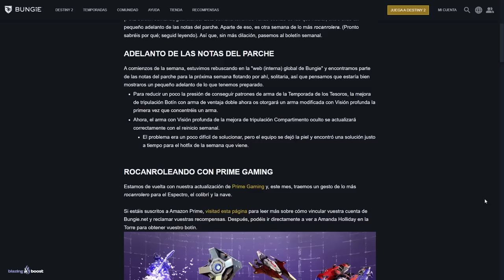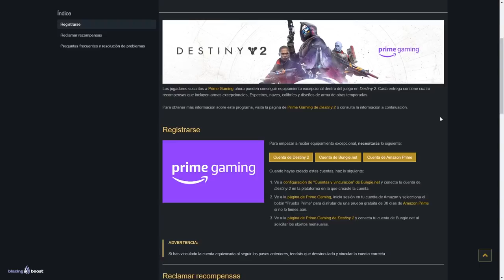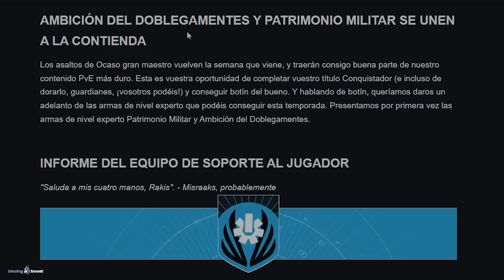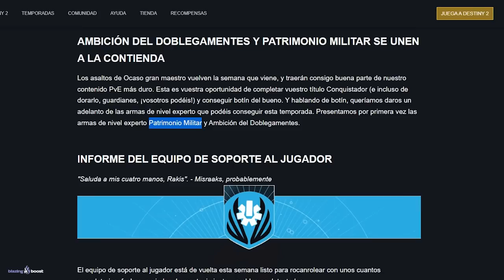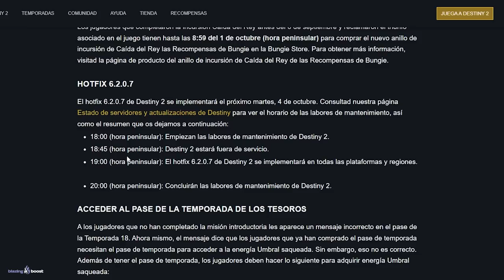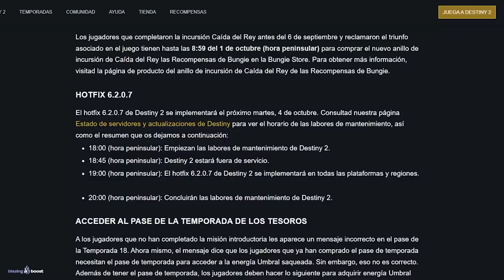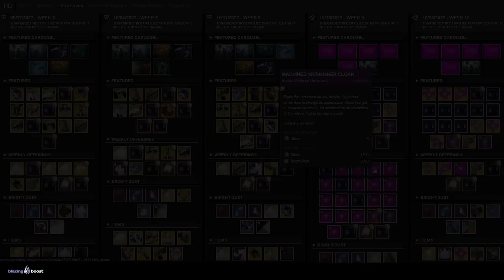NUEVO EXÓTICOS GRATIS! ACTUALIZACIÓN de OCTUBRE! NUEVAS ARMAS EXPERTO y NOTICIAS de BUNGIE Destiny 2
0:00 Introducción
0:40 Noticias de Bungie
0:49 Nueva Actualización y Notas del Parche
1:45 Nuevos Exóticos Gratis de Prime Gaming
2:54 Nuevas Armas Adepto / Experto
4:55 Hotfix 6.2.0.7
5:22 Problemas para Acceder al Pase de Temporada
5:55 Problemas Detectados
6:16 Fiesta de las Almas Perdidas 2022
7:56 Outro

► ¡Sígueme!
• Accesorios Gaming 10% dto. Código wildgamer

💠MI PC:
• CPU: AMD Ryzen 7 5800X 3.8 GHz 8-Core Processor
• GPU/ Gráfica: Gigabyte GeForce RTX 3060 12 GB
• PLACA BASE: Asus ROG STRIX B550-F GAMING (WI-FI) ATX AM4
• CPU Cooler: Corsair H100i RGB PLATINUM 75 CFM
• Memoria RAM: Corsair Vengeance RGB Pro 32 GB DDR4-3200 CL16
• ALMACENAMIENTO: Samsung 970 Evo Plus 1 TB M.2-2280 NVME
• TORRE: Corsair iCUE 465X RGB ATX
• FUENTE: Corsair 850 W